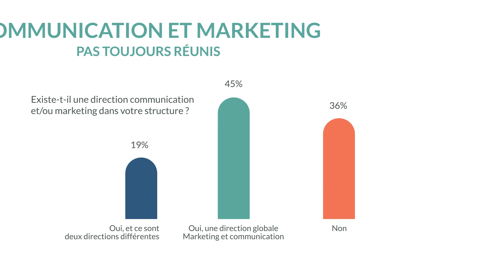Observatoire de la Communication et du Marketing 2022 : le profil des marketeurs et communicants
Parcours, expérience, responsabilités, âge : le portrait-robot du communicant-marketeur dans les Hauts-de-France en 2022